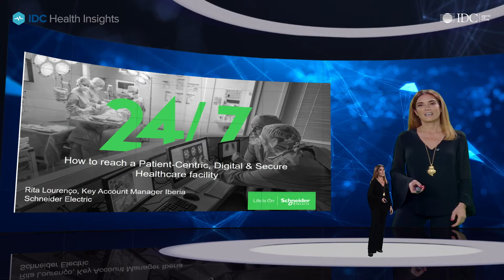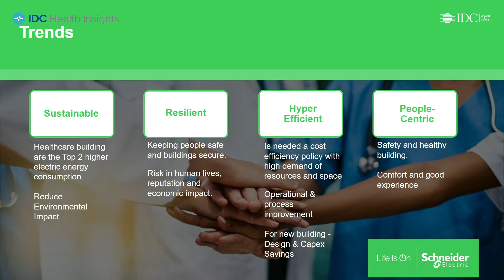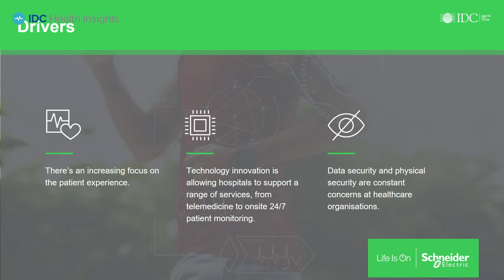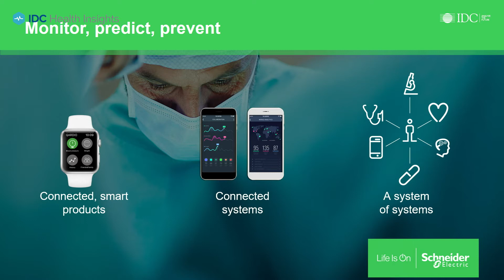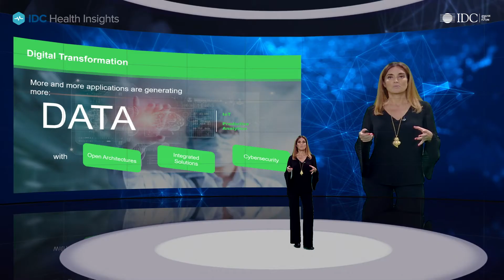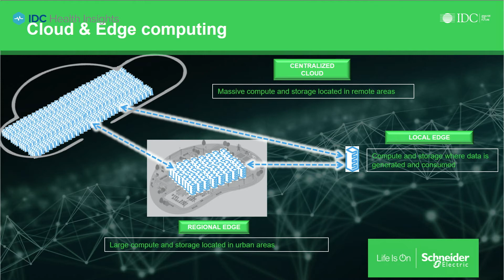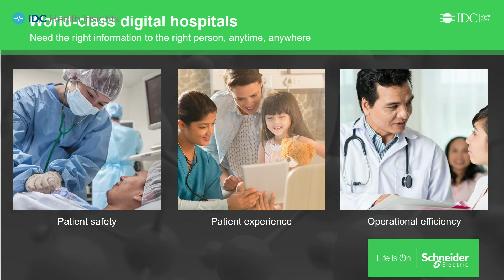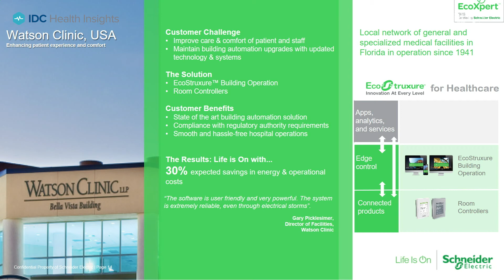IDC Portugal Digital Innovation Connection 2020 - Rita Lourenço - Schneider-Electric